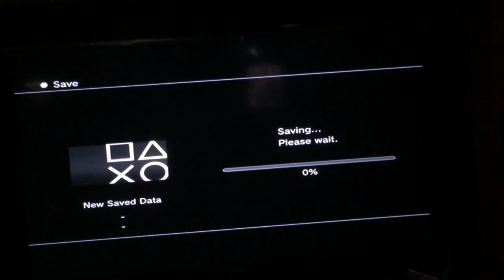Tales of symphonia Re Edited Part 2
All Right’s Belong TO: Namco Tales Studio Ltd.
株式会社ナムコ・テイルズスタジオ, Bandai Namco Studios, Alfa System, Nintendo, and CRI WARE